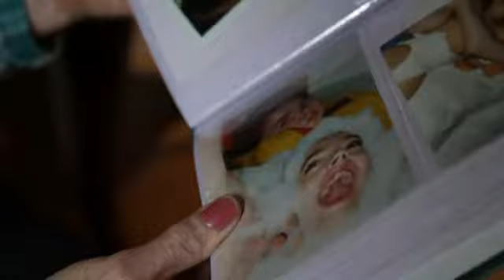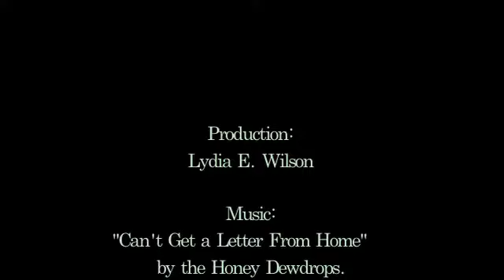Faces of Reform: The Graham Family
A North Carolina mountain family wants to stay together in their home, perched up a windy road, in the furthest corner of the state, near Murphy.

Yet, changes to North Carolina's publicly funded system that cares for people with mental health and developmental disabilities leaves the family questioning if they can continue to afford to care for their daughter at home. They fear she will have to enter an institution.

Nancy Graham is 37 and has a developmental disability, the result of a genetic disease called Tay-Sachs that is slowly eating away at her nervous system. She's lived 25 years longer than doctors expected. Her younger brother already died from Tay-Sachs.

The Grahams say they worry about the changes coming to the mental health agency in their area that administers Medicaid funding, Smoky Mountain Center. The changes are mandated by the legislature as part of a June 2011 reform to save money and improve the health care in the system.

If the Grahams moved Nancy to a nursing home, the state would pay more for her care, and they believe she wouldn't get care that's as attentive and personalized as what they provide at home.

But, the Grahams are being given fewer services to use for Nancy's care because she lives at home. To stay at home, their LME instead asked them to rely more on 'natural supports', that is, free care provided by the Grahams because they are parents. The Grahams use to get more money from the state. They fear that they now may not be able to afford to keep Nancy at home. The only other choice would be to move her to an institution.